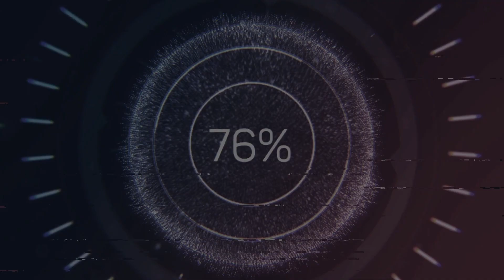Check For Me - Jeffrey James feat. Kharter Gray